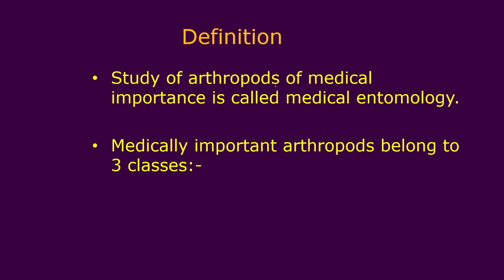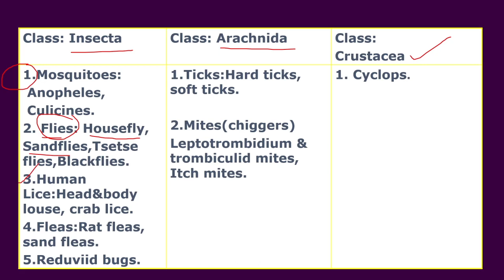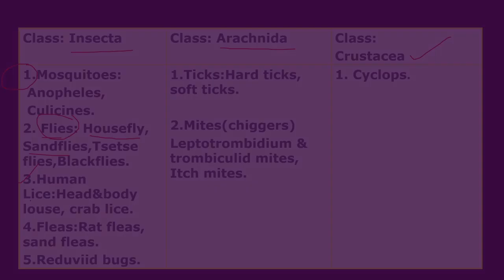Medical Entomology Introduction, Definition and Classification Clip